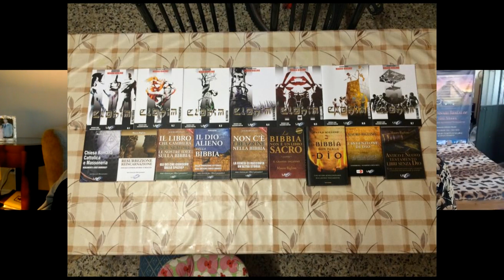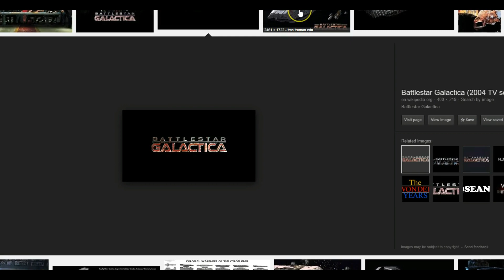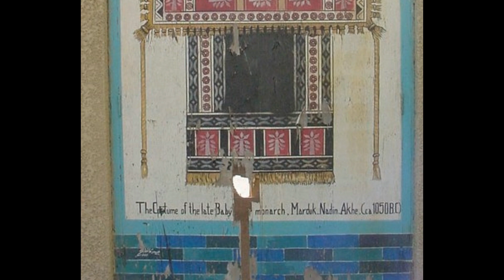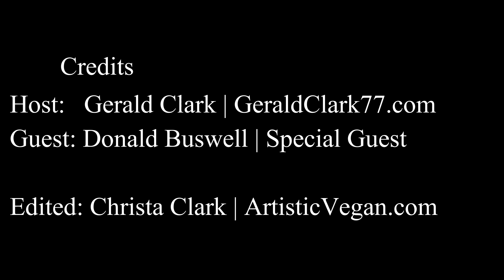Anunnaki Mormon Influence from Babylon to Mesoamerica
7th Planet Broadcasting Episode 030:  Anunnaki Mormon Influence from Babylon to Mesoamerica

SFC Donald Buswell and I discuss the potential influences in the Mormon religion and the connections to the Anunnaki, specifically focusing on Mesoamerica where BYU sought confirmation with arheologoical and geographical studies.  We also discussed how Donald came to question the Biblical narrative having read the Sumerian account from Zecharia Sitchin and then being posted to Babylon, Iraq where he and his Army peers occupied the palace once traversed by the likes of Nebuchadnezar and possibly Marduk and his fellow Anunnaki council members.  This is a multimedia treat thanks to Christa Clark.